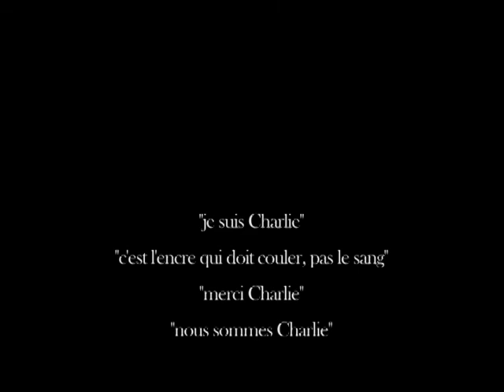France, nous, ... Charlie!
Paris, Place de la République
mercredi 7 janvier 2015 ...
réunion spontanément organisée

France, suite aux fusillades - attentat du matin au bureau du journal Charlie Hebdo.